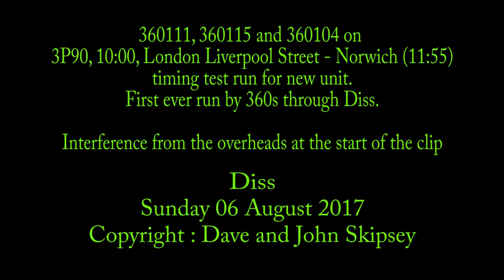360111, 360115 and 360104 on 3P90, 10:00, London Liverpool Street - Norwich (11:55)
360111, 360115 and 360104 on 3P90, 10:00, London Liverpool Street - Norwich (11:55)
timing test run for new units
Diss
Sunday 06 August 2017
Copyright : Dave and John Skipseyption